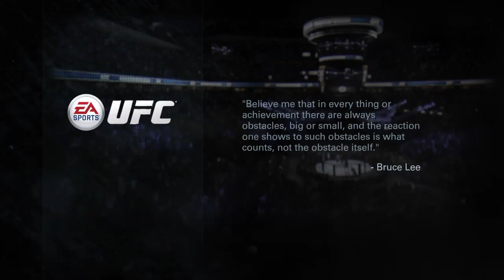Hands to crazy